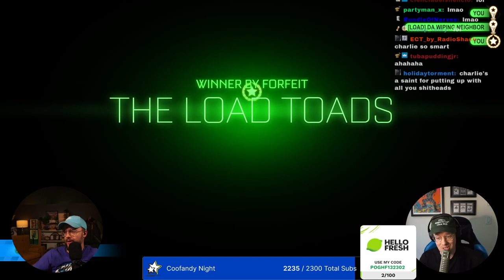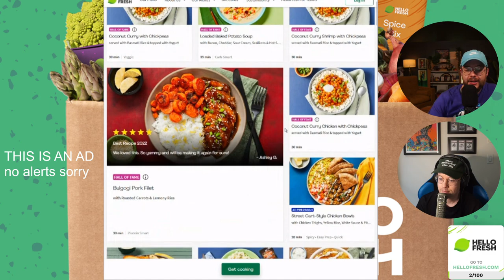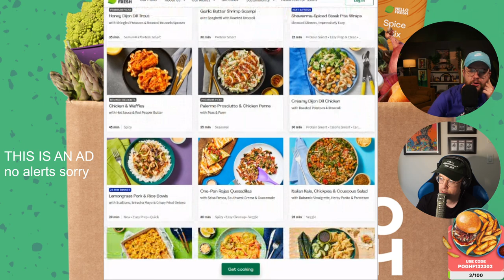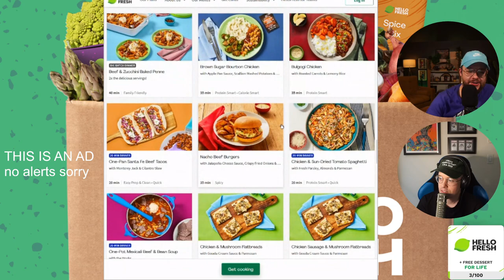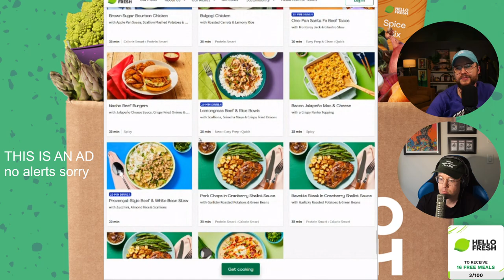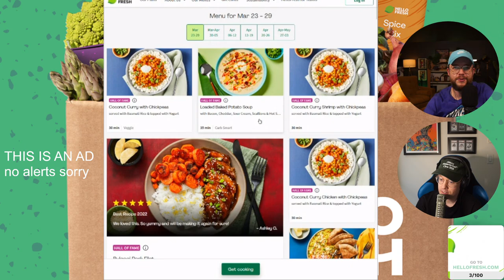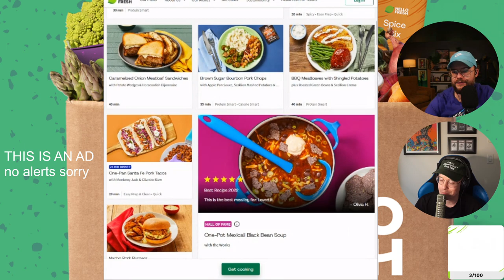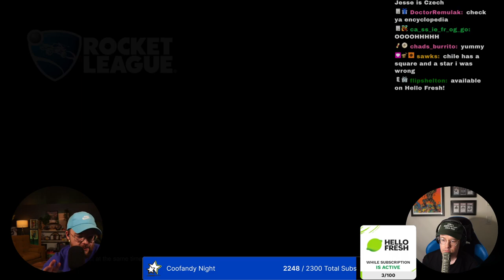Now we're cooking with... HelloFresh? NO TTS/BRYAN/GOON/DEWAYNES TONIGHT !HelloFresh